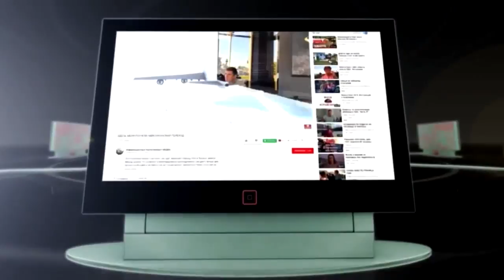ЧЕХИЯ| ИЗ ПРАГИ В БИШКЕК НА ВЫХОДНЫЕ